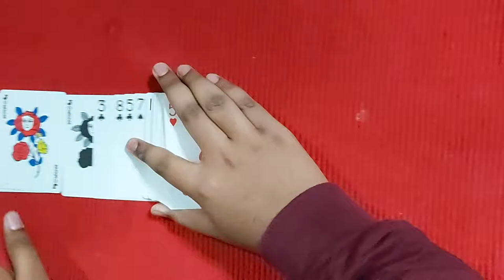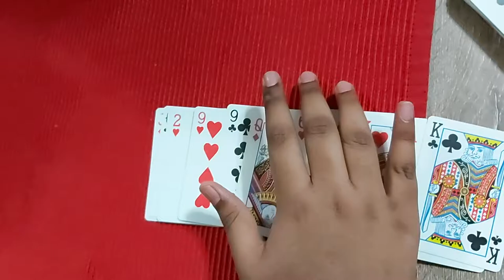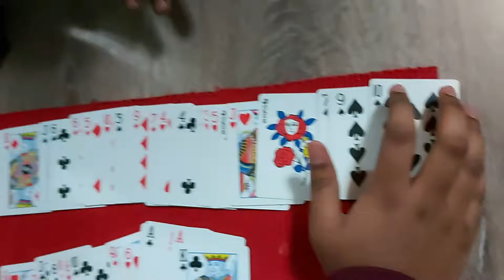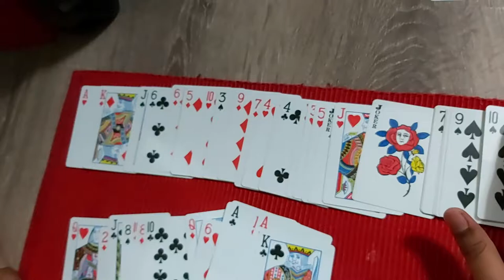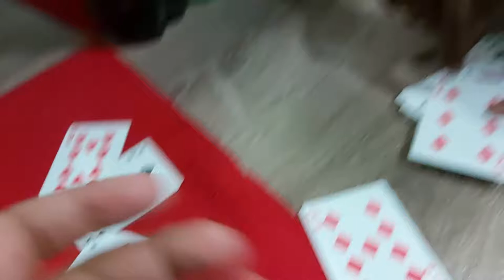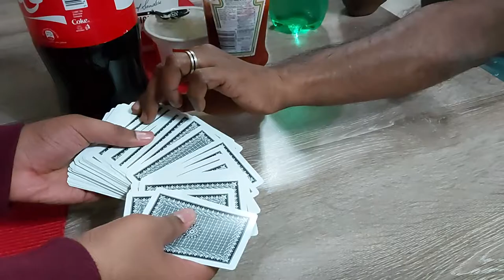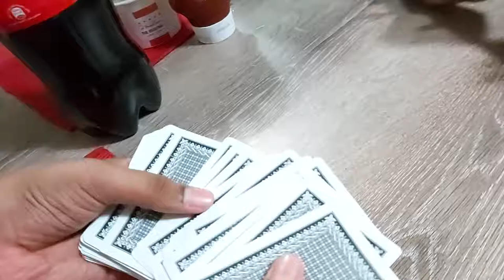Magic Tricks | NEW YEAR CELEBRATIONS | PART - 2 | 2022 | RaviNevi Vibes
HAPPY NEW YEAR EVERYONE!! This time we're back with a NEW YEAR video with our friends , and with a touch of Ravi's magic !!

Also credits to SpideyHypnosis!